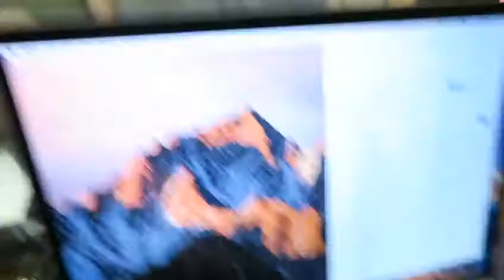Jenna Marbles: Vlogmas 2016 Day 5- Curtainmas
RE-UPLOAD of Jenna Marbles Vlogmas 2016

*no original description